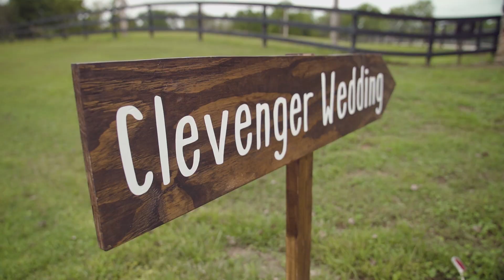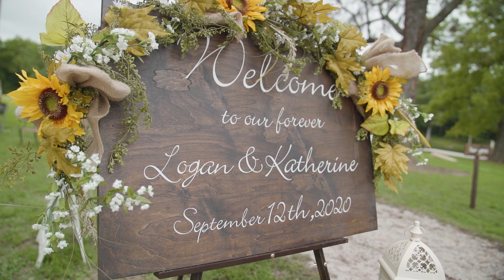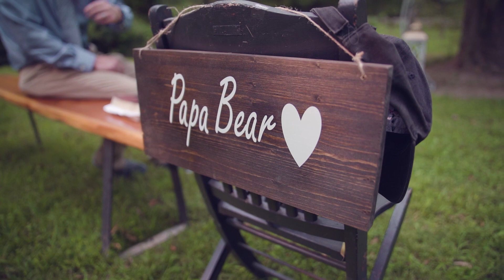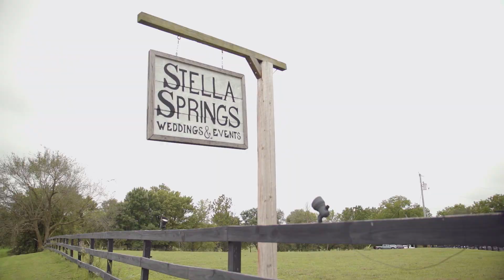Logan & Katherine Clevenger {09/12/20}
"When him and Katherine had thier first date...and I remember when he called me and he told me all night long...He said I'm gonna marry that woman" What an awesome story these two have! I was so glad to be a part of their celebration! Congratilations again to Logan and Katherine Clevenger!